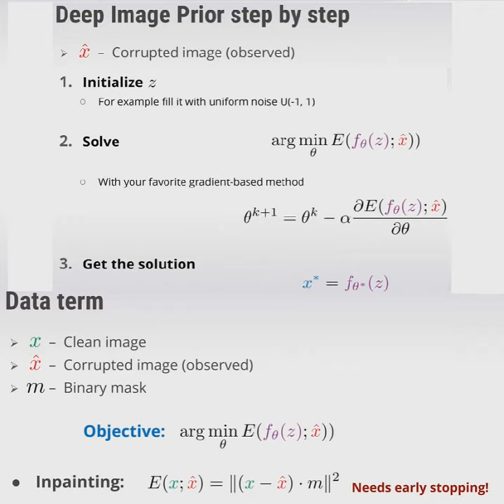Image Inpainting with Deep Image Prior with python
Image Inpainting with Deep Image Prior with python (no training needed), Hourglass-like UNet parameters induce a strong deep prior, here input is a corrupted image where 80% of original pixels are missing, the inpainted image is iteratively formed with deep image prior